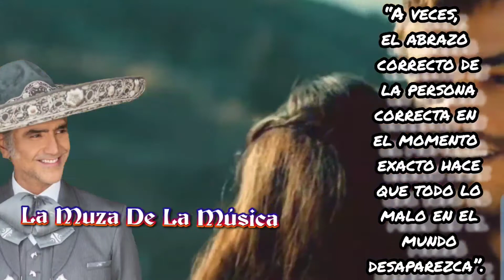Alejandro Fernández - Abrázame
Alejandro Fernandez Abrazame